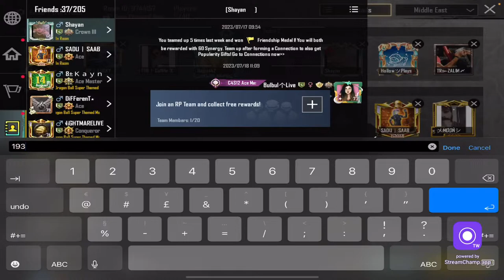🔴PLAYING PUBG MOBLIE [ CLASSIC MATCH PLUS WOW ROOMS ON LIVE STREAM BULBUL LIVE]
IGNORE TAGS.